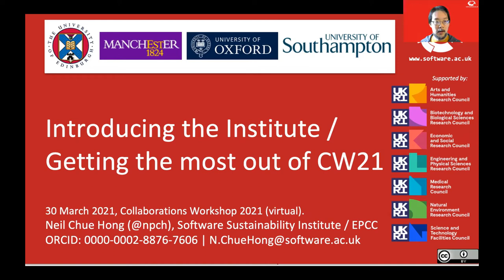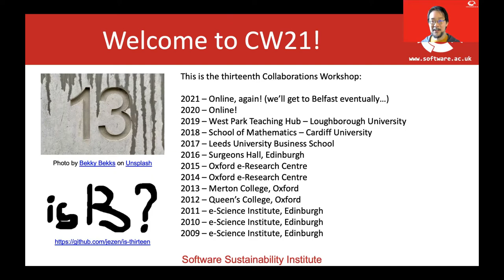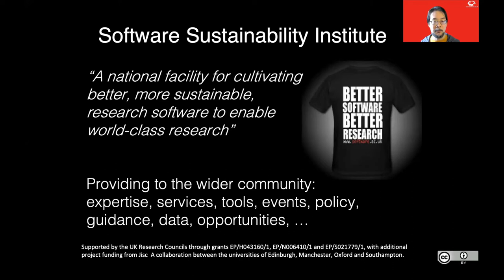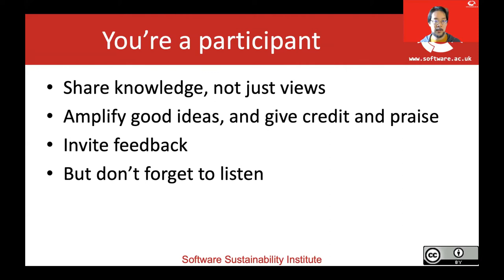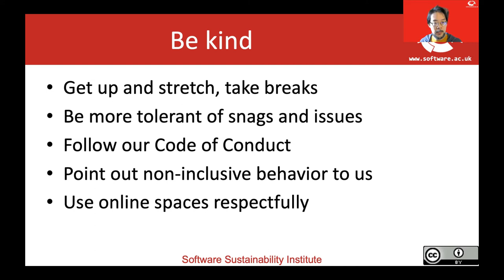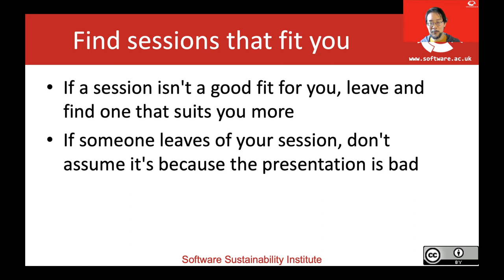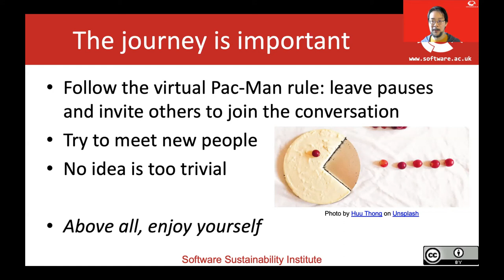Introducing the Institute - CW21 Introduction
Introducing the Institute by Neil Chue Hong on 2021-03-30